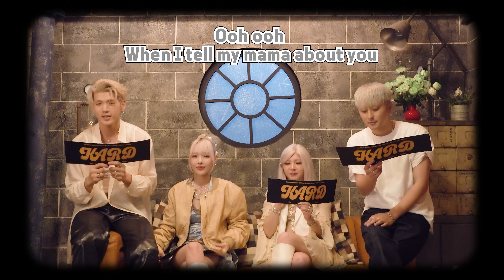KARD (카드) ‘Tell My Momma’ Fanchant Guide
Listen to 'Where To Now? (Part.1 : Yellow Light)' now ✨

== Tell My Momma ==

== Official KARD ==